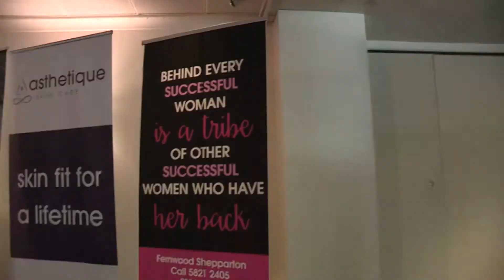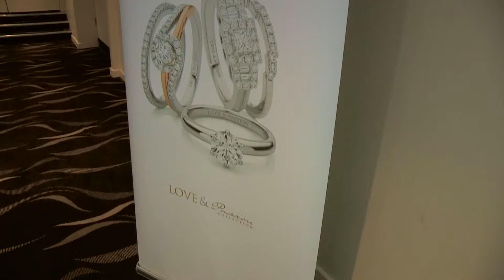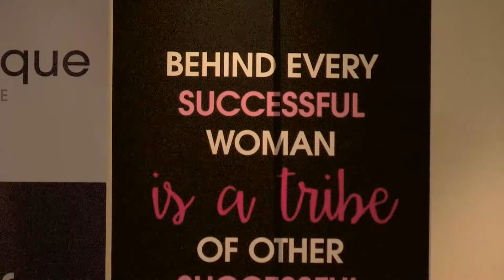WOW Women One Day Event 2017